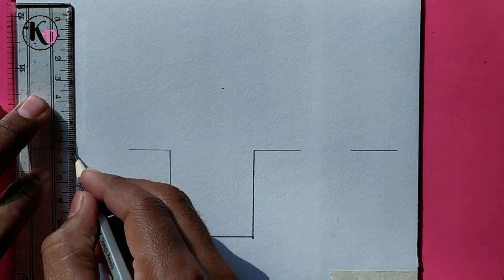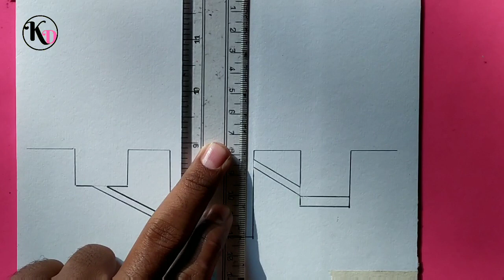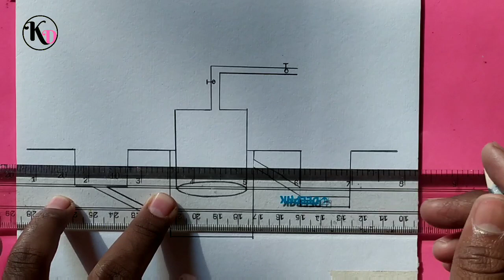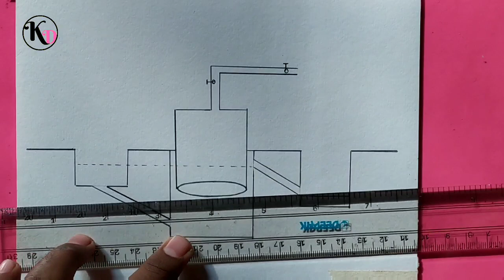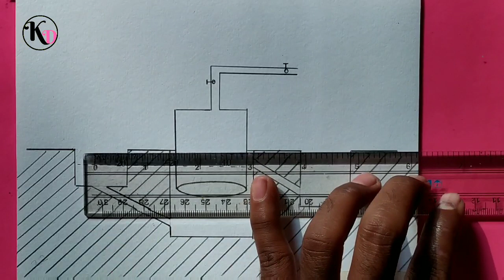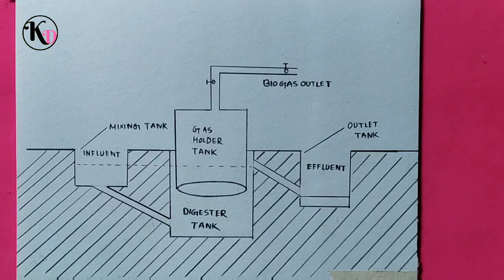How to draw Biogas plant easily - step by step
Today I will show you "how to draw biogas plant easily - step by step".

Every week new drawing videos.
I hope you very helpful this drawing.